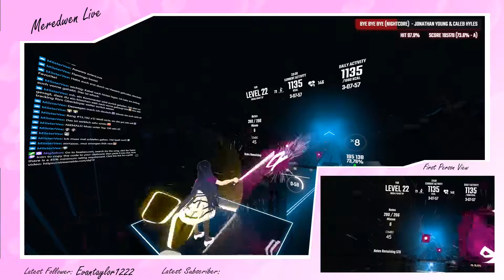Nightcore - Bye Bye Bye | Expert + | Full Body Tracker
This is my ending song I love so much! Enjoy and have fun!